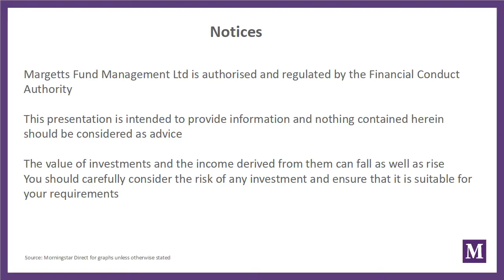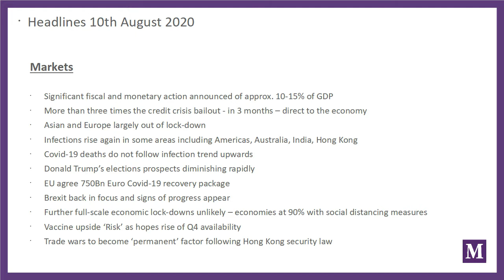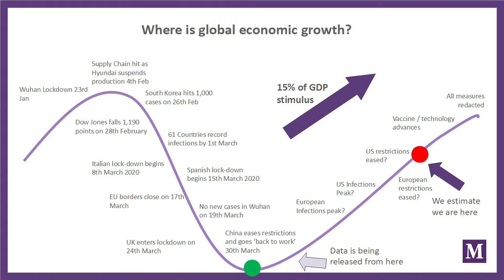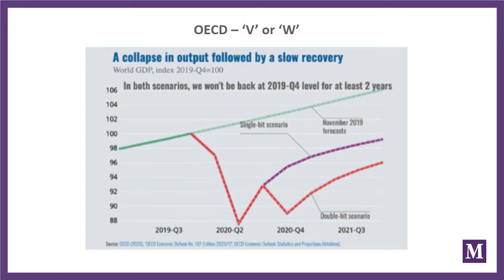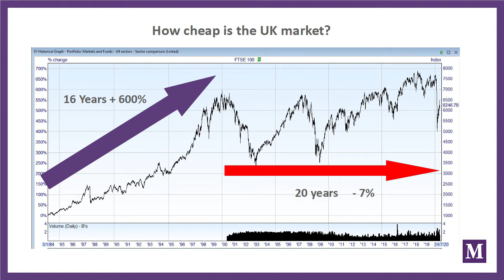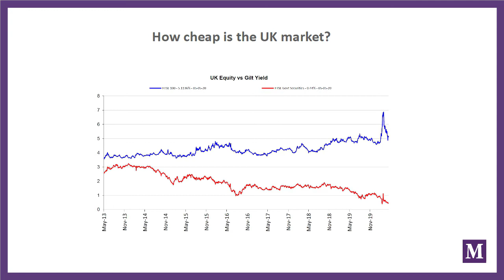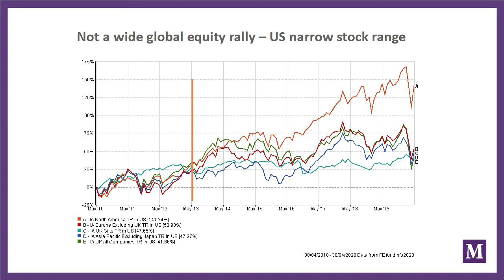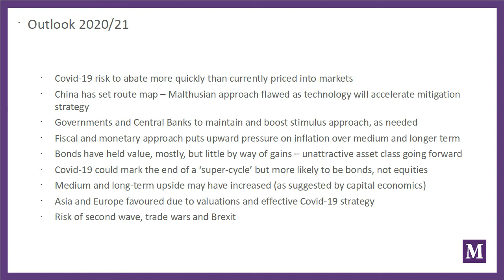Margetts - Loveday & Partners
Three of our directors, Alex, Simon and Rafael speak to Margetts CEO, Toby Ricketts, about market conditions and the outlook for 2020.